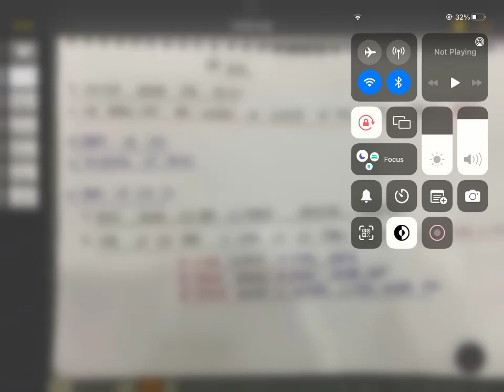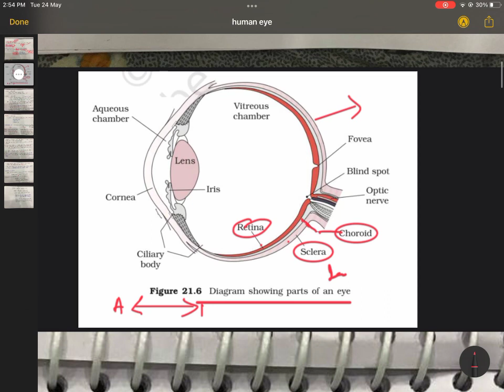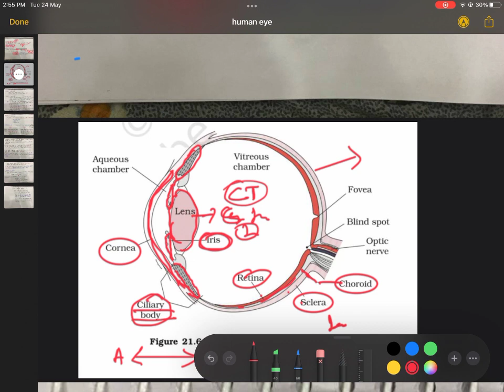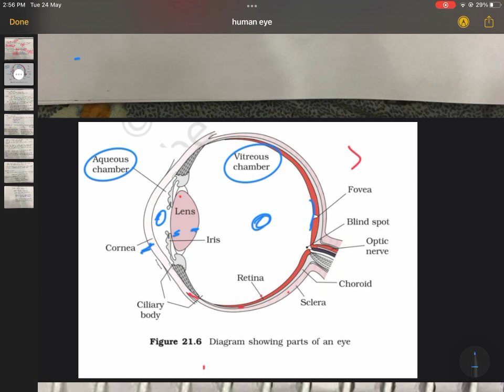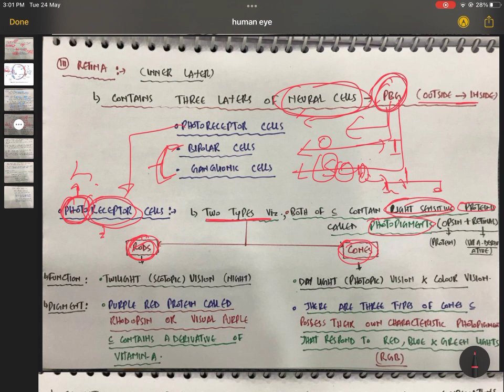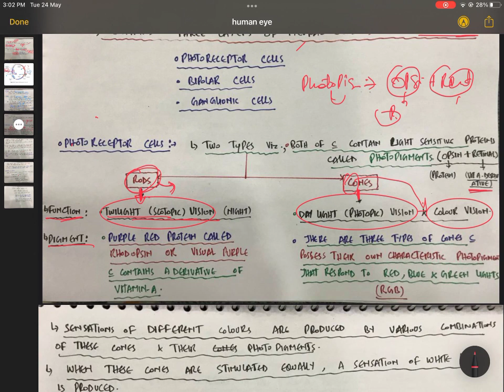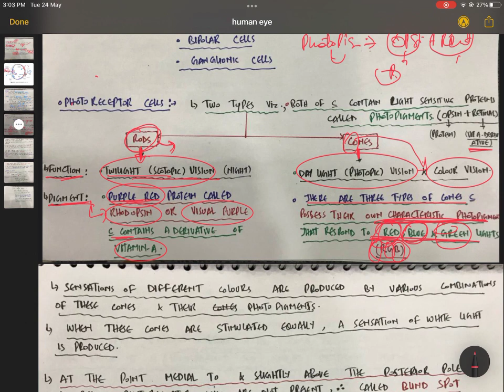NEURAL CONTROL & COORDINATION (HUMAN EYE )|NCERT DECODING SERIES 🔥|11TH|NEET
FOR PDF OF FULL SYLLABUS MOCK TESTS WITH KEY VISIT:
Official Telegram Channel Of Khan Basit Bilal

Hi I am khan Basit Bilal,Medico at GMC jammu.I scored 695/720 in NEET 2020 with AIR 188 .

Stay motivated ❤️